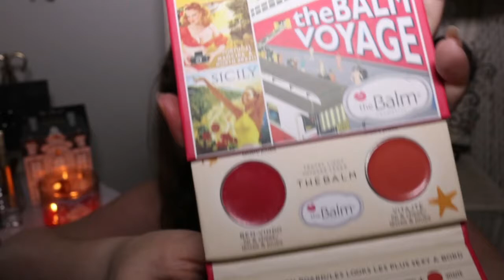Shop My Stash (7/7/17) Part 1